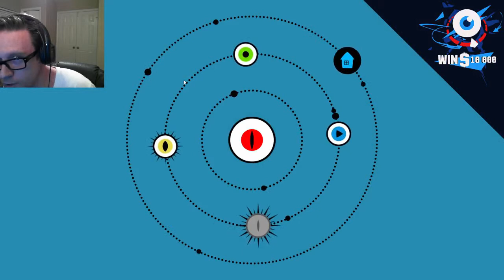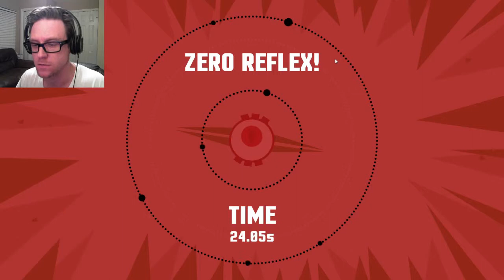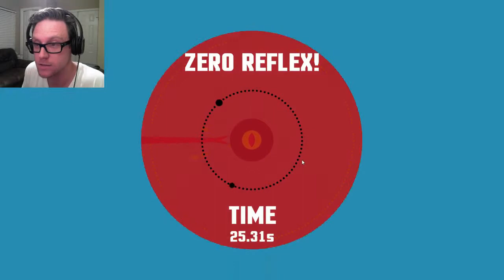Hard Level: HARD | Zero Reflex HARD MODE #1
SO ADDICTING! I really want to at least beat HARD mode!